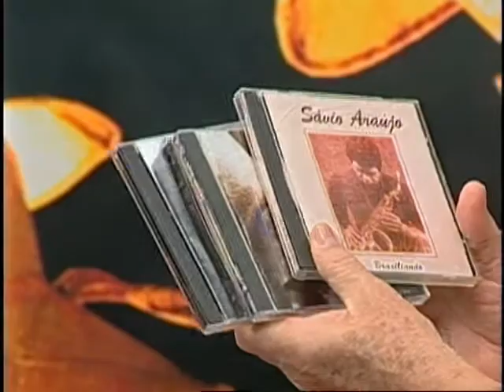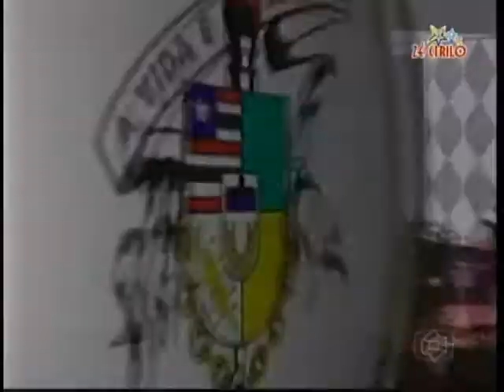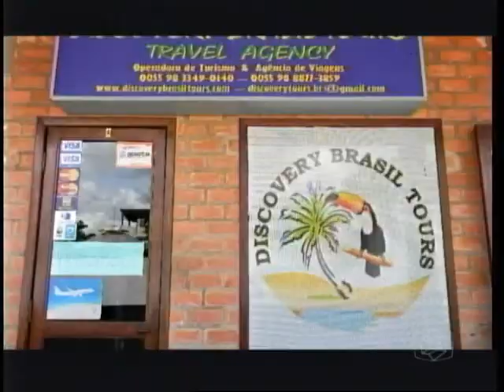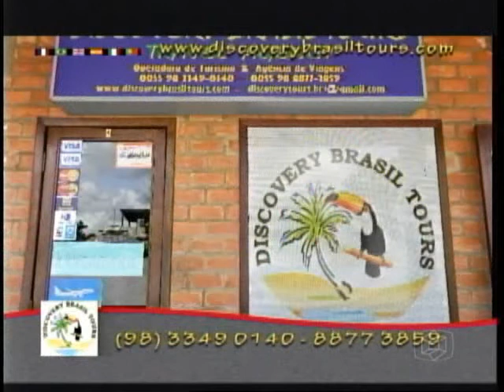Programa Zé Cirilo na TV 150311 UFMA Paradesporto.wmv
A Universidade Federal do Maranhão desenvolve um projeto voltado para os atletas paraplégicos e deficientes visuais. Confira nessa bela reportagem produzida pelo núcleo de jornalismo da UFMA.